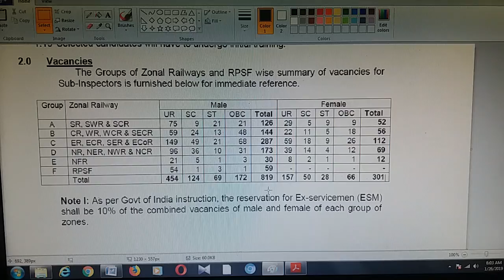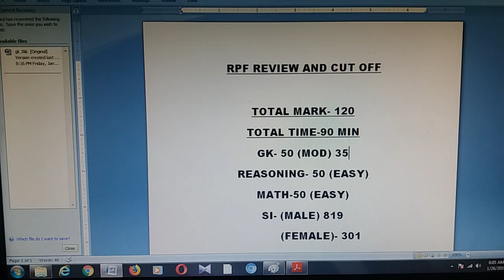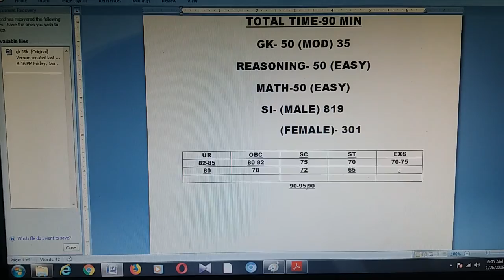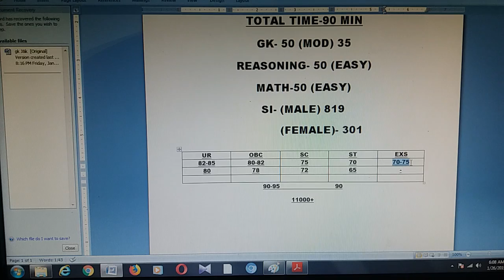RPF SI Exam review and cut off analysis 2018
RPF SI 2018 expected cut off